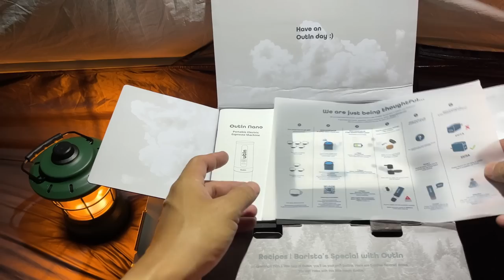SOLO CAMPING IN HEAVY RAIN - RELAXING RAIN SOUNDS - ASMR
Solo camping in heavy rain, very heavy rain from the time of the trip until after setting up the tent. In the afternoon the rain had stopped, and I enjoyed relaxing while drinking lemon sprite ice, it was very fresh. At night it rained heavily again, I cooked french fries, nuggets and fried sausages. and make coffee using the OutIn espresso coffee machine.

Portable Rich Crema Espresso Machine with 3-Mins Self-Heating
Weighing like a loaf of bread less than 700g, you can take Outin Espresso Machine anywhere for espresso with its travel-sized shape. With just one tap, you can start brewing your golden ratio coffee with a bottle-sized Outin at home or outdoors. Now, overpriced coffee and long waiting time at cafes is over.